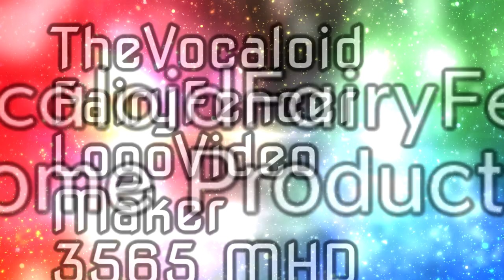TVFFLVM3565/VFFify's Cube Spunare 1.5 Logo/Intro Graphic {V2: Enhanced | Multisided}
This is the Enhanced "Cube Spunare 1.5" Logo!

𝐒𝐩𝐞𝐜𝐢𝐟𝐢𝐜𝐚𝐭𝐢𝐨𝐧:

Originally Made By: @Objectireshingtem3547
Predecessor To: None
En͏h͏a͏n͏c͏e͏d͏ B͏y͏: @Empowosmoszure2971
Vegas Pro Required Used: 12 Or Higher
Audio Used: Virgin Video (1990)